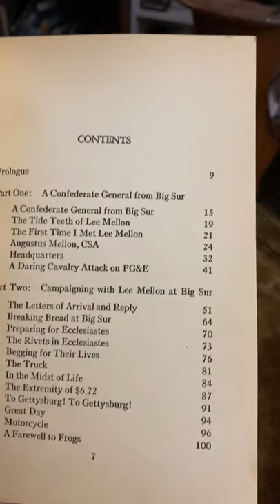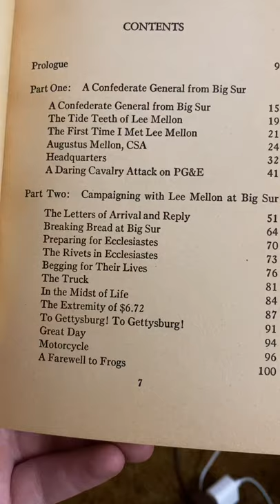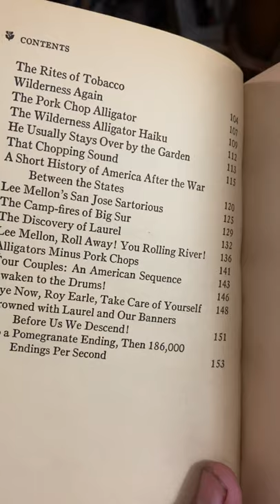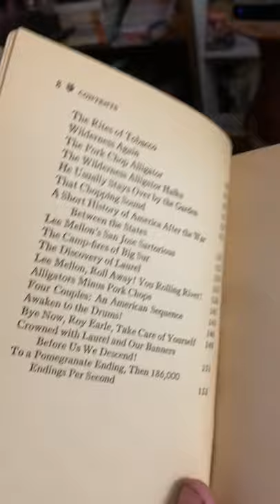A Confederate General from Big Sur, A Novel by Richard Brautigan, PROLOGUE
A Confederate General from Big Sur by Richard Brautigan

“ An absorbing, irritating, and terribly amusing book…that brings to American humor a new and disturbing voice.”—San Francisco Chronicle

     This is the story of Lee Mellon, who’s great-grandfather was (or perhaps was not) a Confederate General in the Civil War. The story of a few weeks in San Francisco and Big Sur, it describes the relationship between Mellon and the narrator.
     When Lee holes up at Big Sur, he writes his friend an urgent invitation:  “I’ve got a garden that grows all year round! A 30:30 Winchester for deer, a .22 for rabbits and quail. I’ve got some fishing tackle and “The Journal of Albion Moonlight.” We can make it OK…. Come to the party and hurry down to Big Sur and don’t forget to bring some whiskey. I need whiskey!” Elizabeth and Elaine and a porkchop-eating alligator join the party, and then, to hilarious effect, Roy Earle with his $100,000.
     Brautigan’s humor is gentle and offhand, developed in odd, inventive metaphors. He is establishing himself as one of the most distinctive and distinguished comic writers now at work in America.

Richard Brautigan was born and raised in the Pacific Northwest. Among his other books are Trout Fishing in America, In Watermelon Sugar, Pill Versus the Springhill Mine Disaster, and Rommel Drives on Deep into Egypt.

This book was given to me by a friend at the Methadone Clinic I attend. He was a school teacher who very much valued the job, but unfortunately the addiction ruined any chance  of having a long career and retirement. I plan on reading this book, and many others that he gave to me, and then letting him know what I think. It’s the least I can do and I hope it makes him somewhat happy to be able to discuss literature in some fashion.